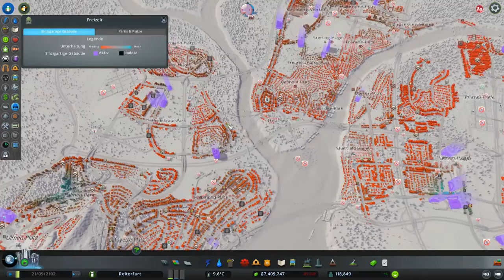Cities:Skylines Let's play Folge 237 Deutsch